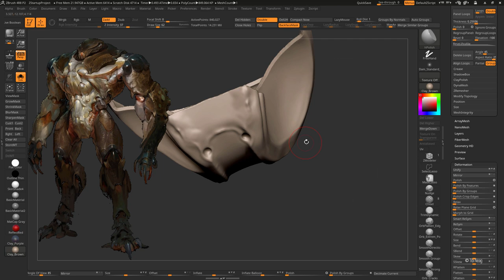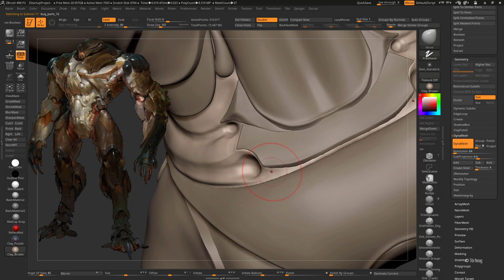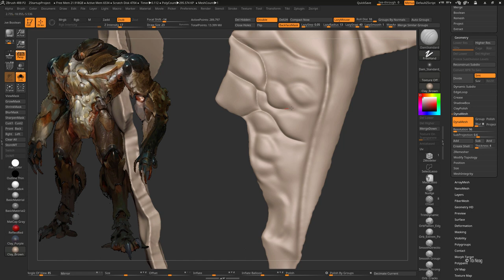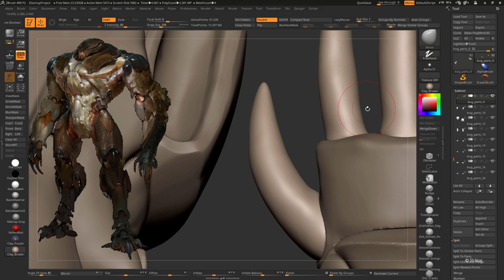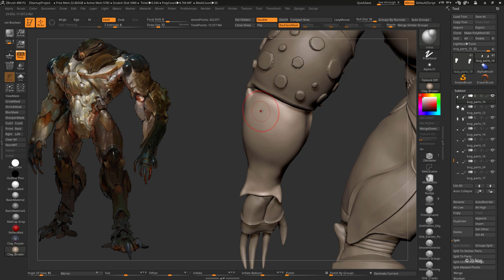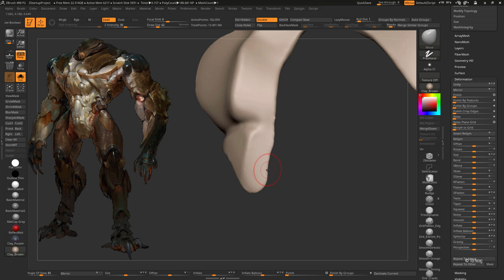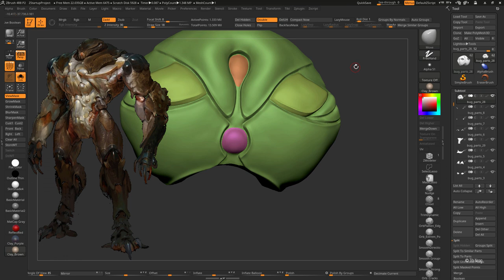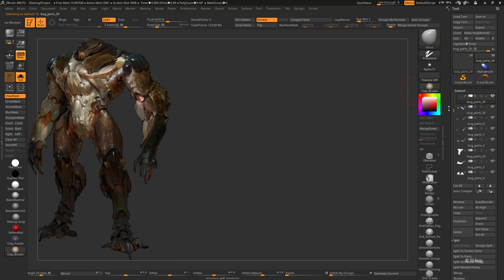Tibi Neag SuperBug 11 ZBrush Organic Creature Sculpting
Hi people!

In this video I'm refining the torso, arms and thighs of the creature.

Tibi